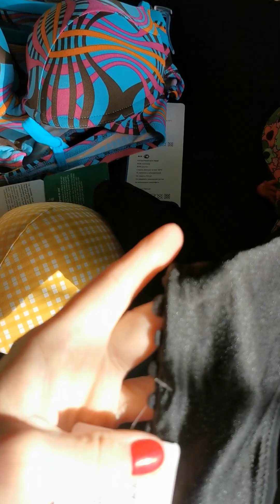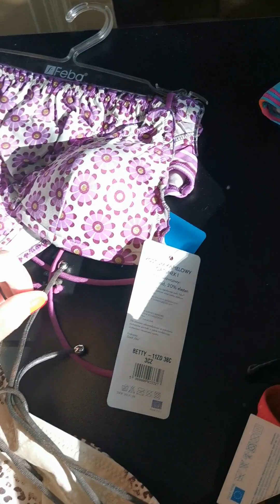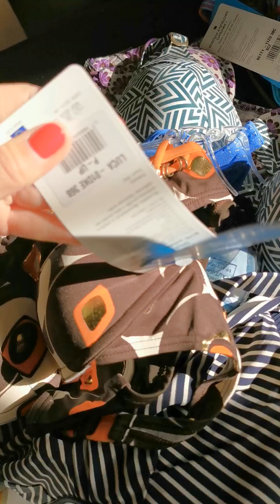Stroje kąpielowe Chantelle, Feba Outlet hurt. Swimming siuts Chantelle outlet wholesale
Stroje kąpielowe outlet sprzedaż hurtowa. Pakiety strojów outlet. Chantelle Outlet. Swimming siuts outlet. Swimwear Outlet wholesale.
moenasklep.pl